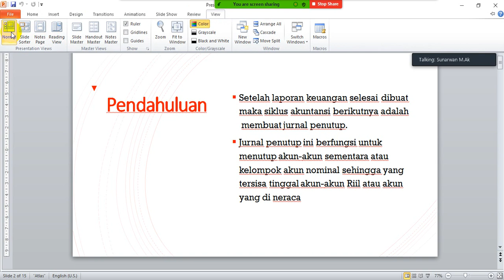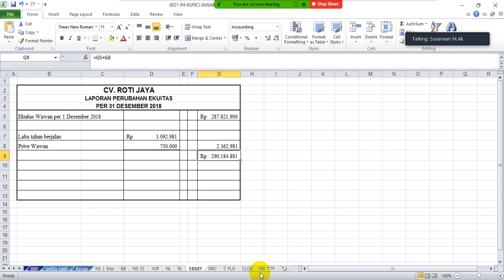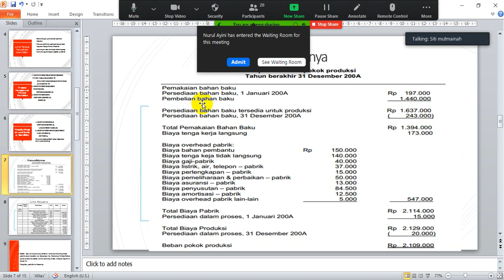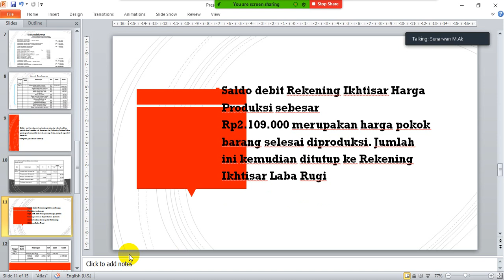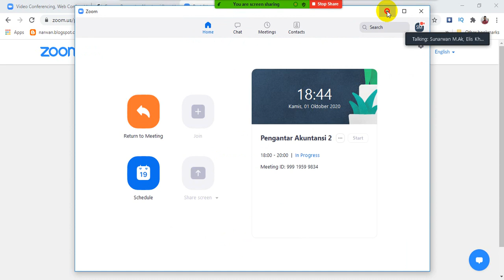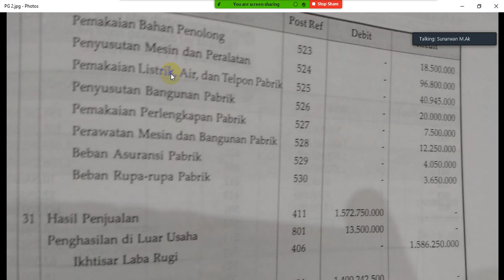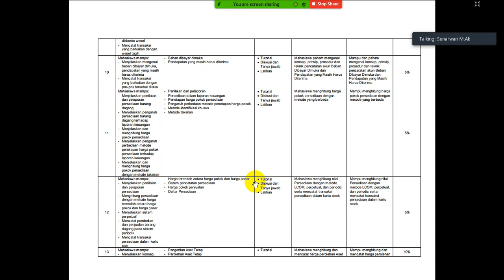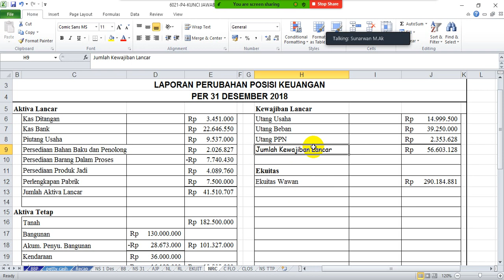Jurnal Penutup Perusahan Manufaktur_Kuliah Sesi 3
Materi resume rekaman Pengantar akuntansi 2
Kuliah pertemuan ketiga